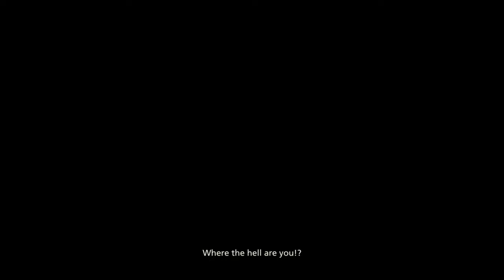[ Part 25 ] He's So Creepy - Final Fantasy 16